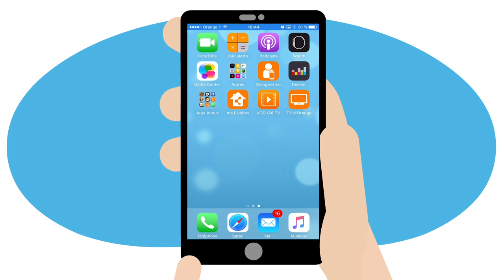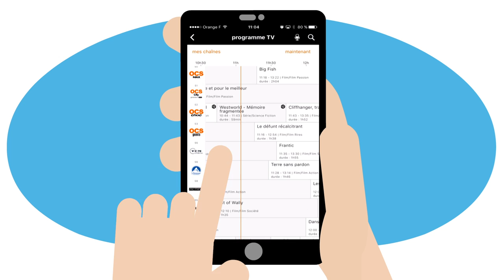Assistance Orange - TV d'Orange : enregistrer un programme - Orange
Comment enregistrer un programme sur la TV d'Orange.